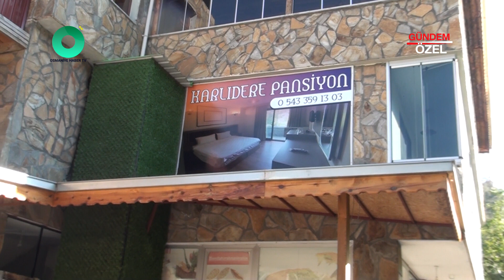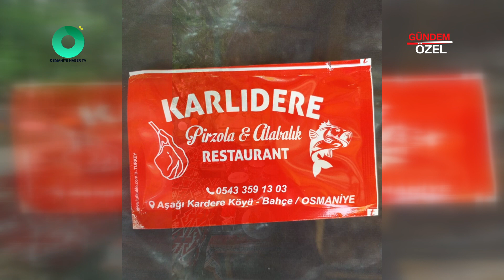KARLIDERE TURİSTİK RESTORAN VE OTEL - Bahçe / OSMANİYE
KARLIDERE TURİSTİK RESTORAN VE OTEL Firma Sahibi ve Çalışanlarına bizleri konuk ettikleri için teşekkür eder, başarılarının devamını dileriz.

Osmaniye'nin her yerinden sektör ve firma haberlerini bir arada toplayan,
Osmaniye'nin en Özel Haber Programı📺